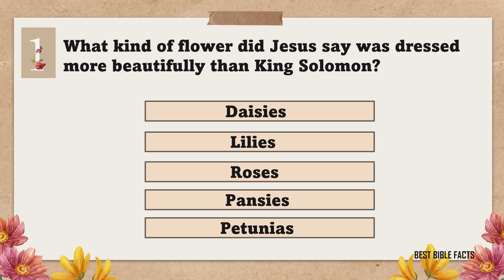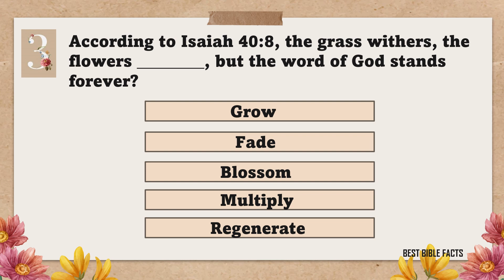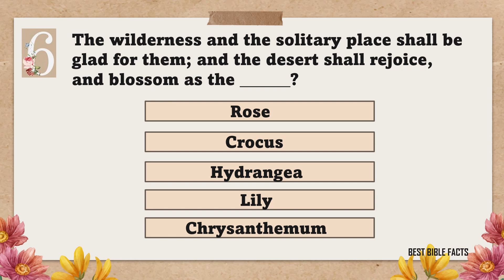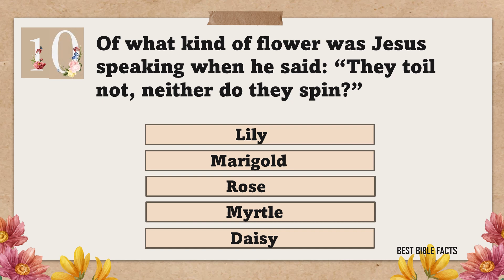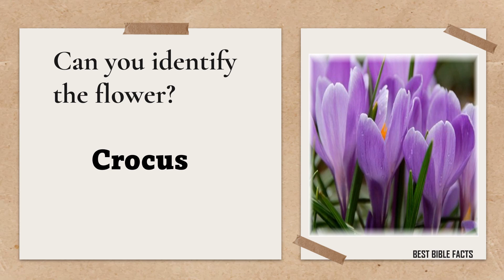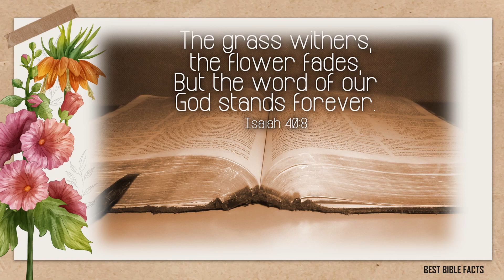Bible Quiz - Can you answer these bible quiz questions?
WELCOME TO THIS BIBLE QUIZ - GENERAL BIBLE QUESTIONS ON FLOWERS.